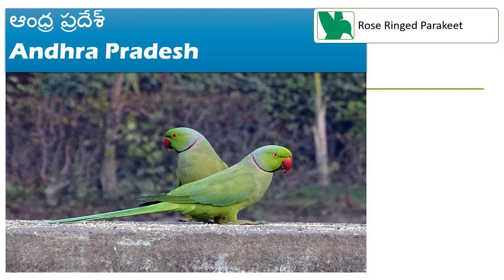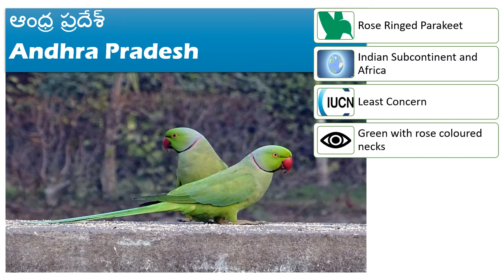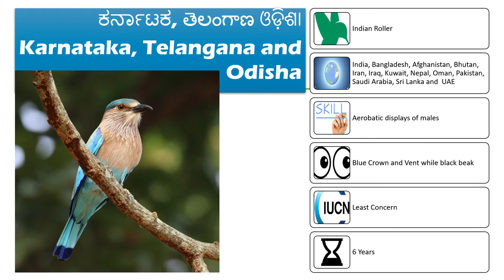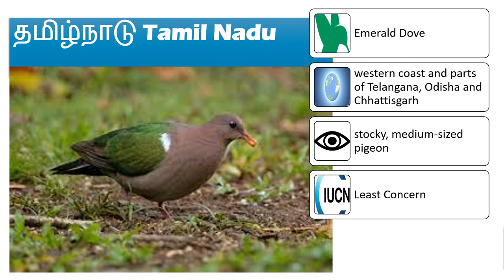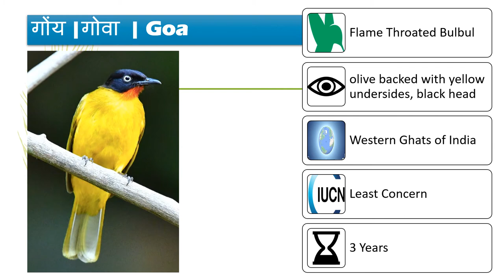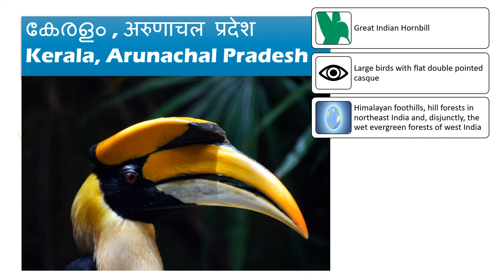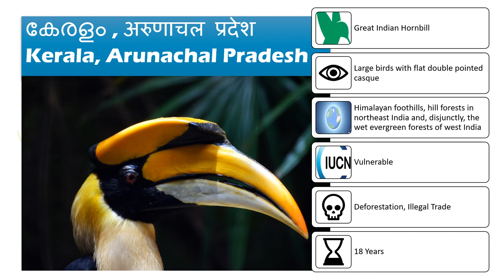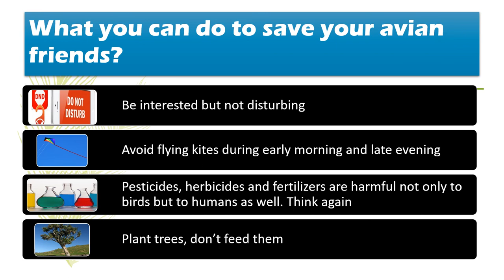Have you heard about the state birds of India ? - Episode 1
Video on state birds of India - southindia - Andhra Pradesh, Kerala, Tamil Nadu, Karnataka, Goa, Odisha and Arunachal Pradesh.
Emerald Dove - John Allcock.
Hornbill - Okamoto Keita Sin.
Bulbul - Frank Lambert.
Sources  -
Vocals - Prakhar Pariwala and Moha Agarwal